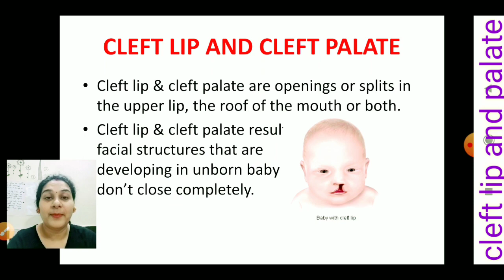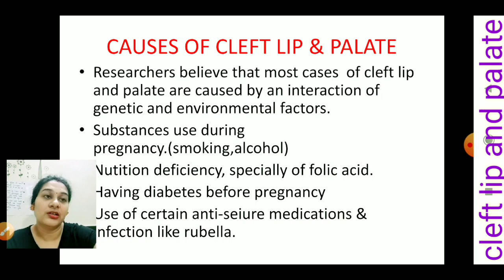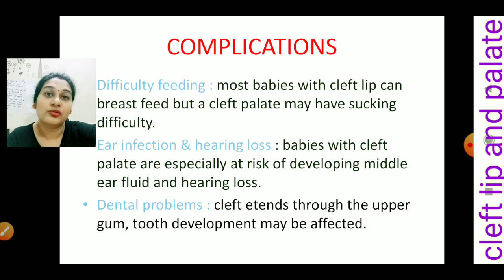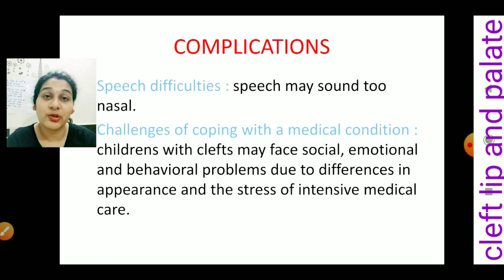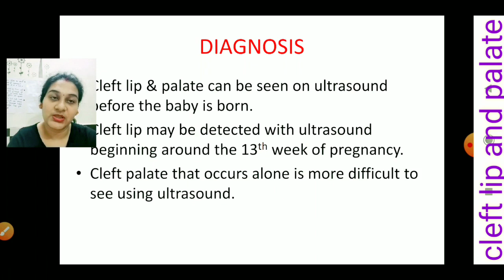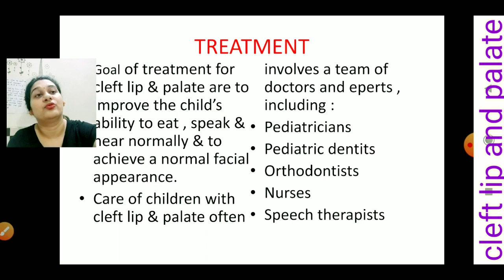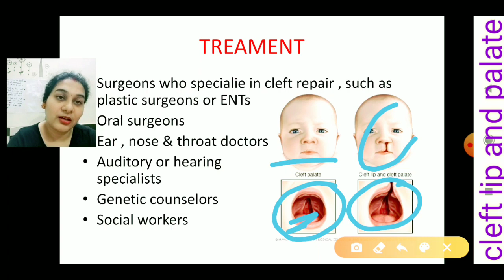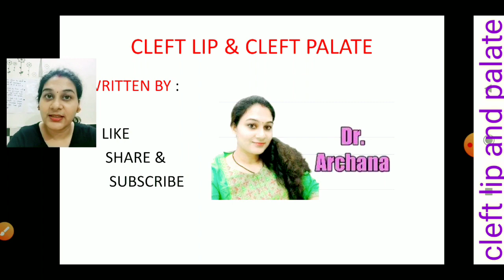Cleft lip and cleft palate occurs in new born baby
Hello friends, here it's new topic called as cleft lip and cleft palate, this video is only for your awareness  purpose.